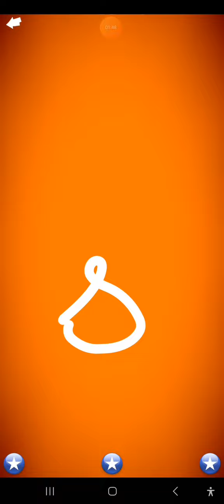Happy Father's Day Everyone